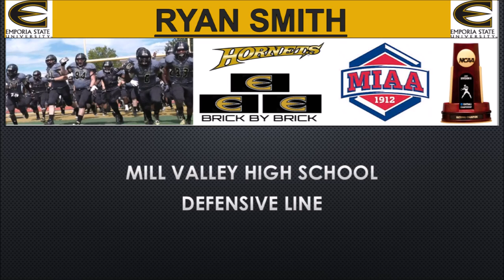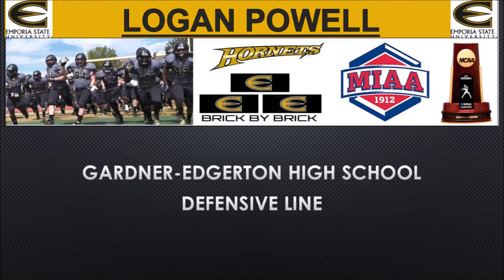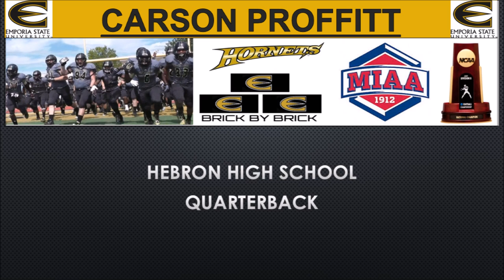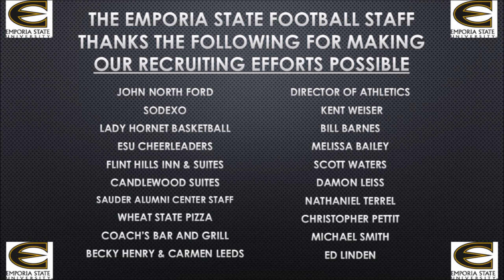2014 Emporia State Football Recruiting Class